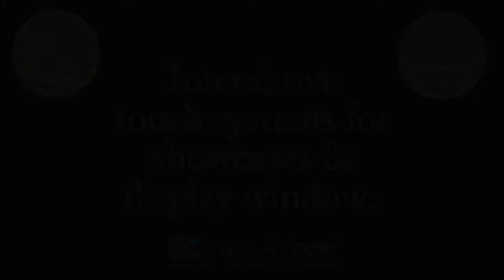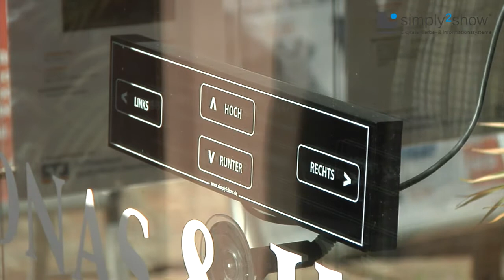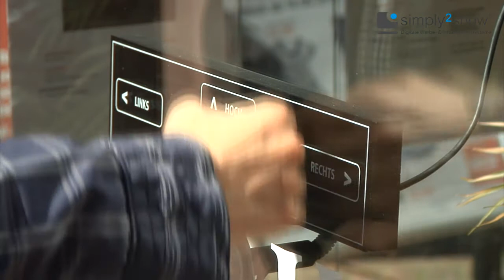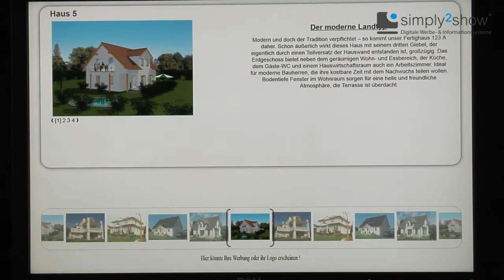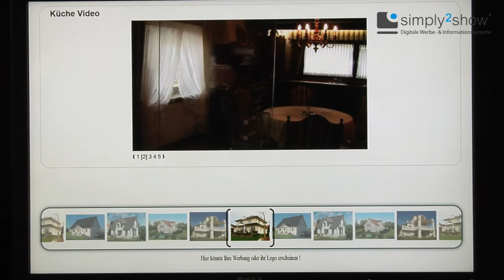Interactive touch system for showcases / display windows / ThruGlassUnit / Air Touch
"The interactive shop window of simply2show creates fantastic possibilities for customer-dialogue. It is the ideal addition to your shop window offers, not mattering if your shop is open or closed. The S2S-System gives all important information (text, picture, film) directly at your shop window. 24 hours a day, 365 days a year. The S2S-System gained two international awards (gold) in 2011. That's because it does without cameras or other tools and so is absolutely solid and protected against vandalism. Just fix the S2S-controler at the inside of the shop window and get started. Now customers in front of the shop window have access to all information they are interested in. They don't have to look at more or less interesting presetations anymore. They get any information they want to get, directly.
Contact our S2S-Hotline for more information about simply2show or take a look at the Video